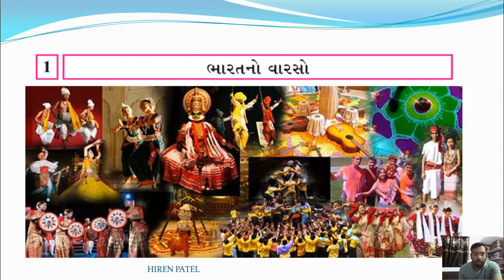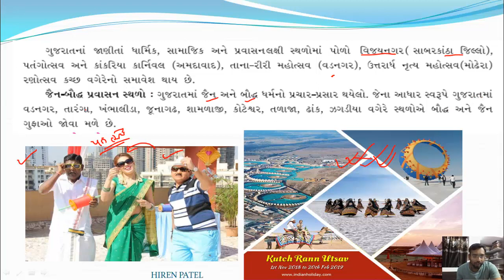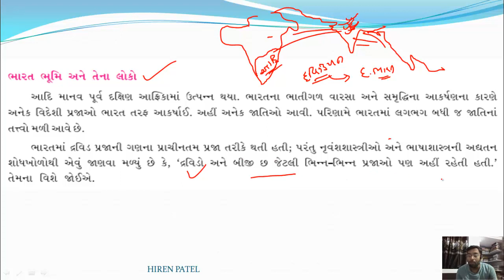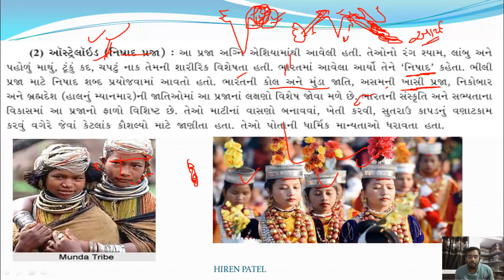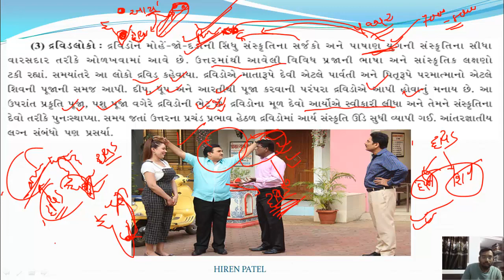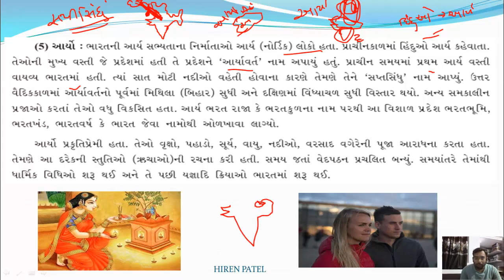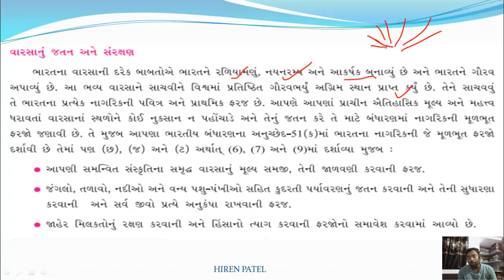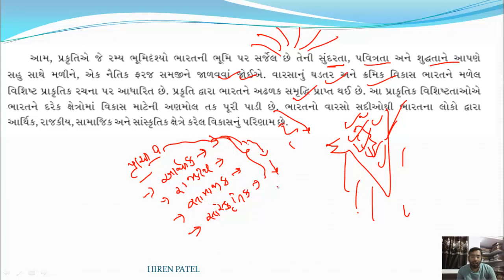GSEB | STD - 10 | સામાજિક વિજ્ઞાન | CH - 1 | ભારતનો વારસો PART - 2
Hello friends
Today we are learning standard - 10 |  સામાજિક  વિજ્ઞાન | CH - 1 | ભારતનો  વારસો